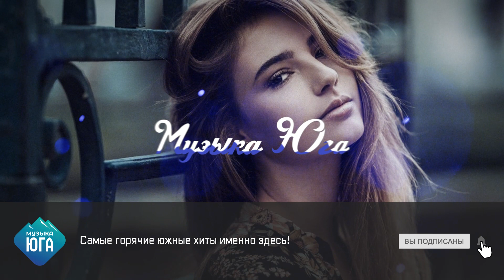Yona, BAARNI, Georg - Общий салам | Музыка Юга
Самые горячие южные хиты именно здесь!